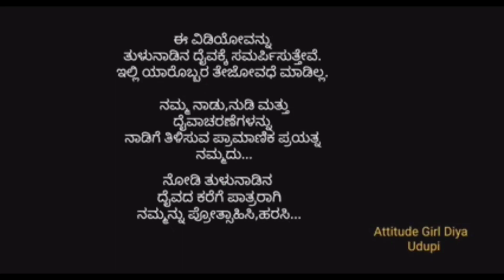ಸಂತಾನ ಭಾಗ್ಯಕ್ಕಾಗಿ ಕೊರಗಜ್ಜನನ್ನು ಇ ರೀತಿ ಪ್ರಾರ್ಥಿಸಿ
ಸಂತಾನ ಭಾಗ್ಯಕ್ಕಾಗಿ ಕೊರಗಜ್ಜನನ್ನು
ಇ ರೀತಿ ಪ್ರಾರ್ಥಿಸಿ